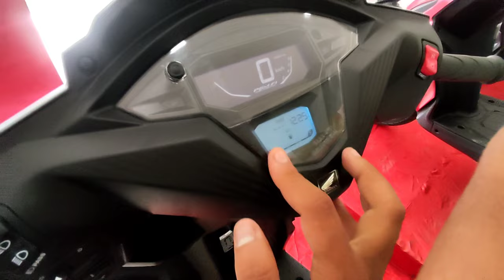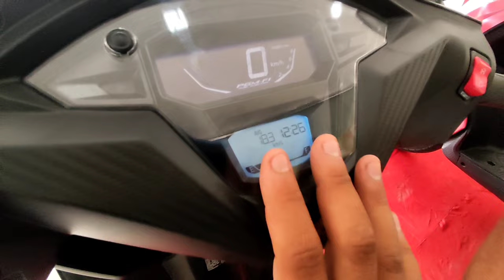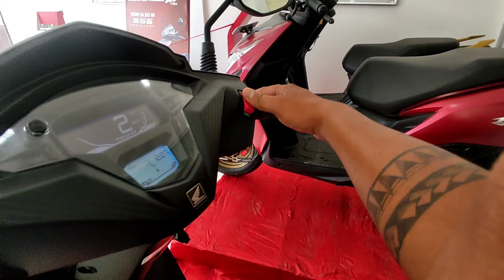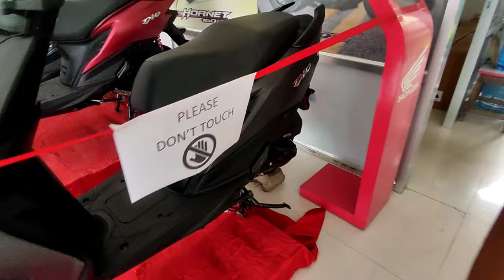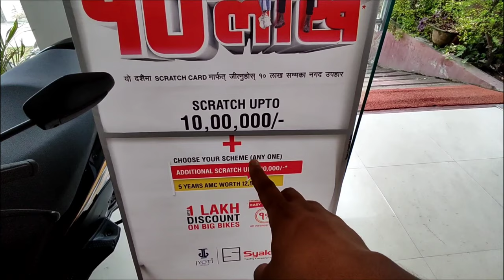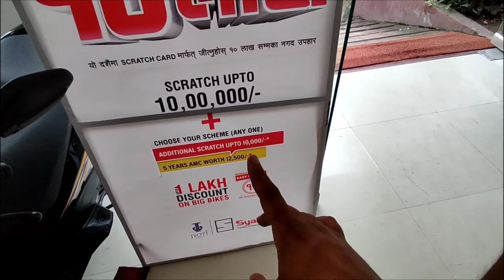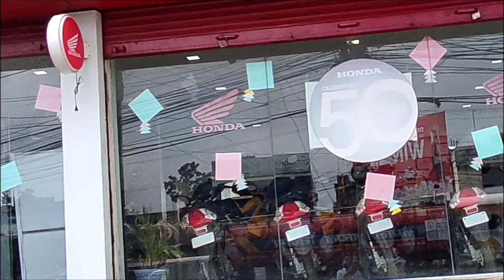New Dio DlX BS6 110// Small Review//Nau Devi Motors// Biratnagar// Vlog-12